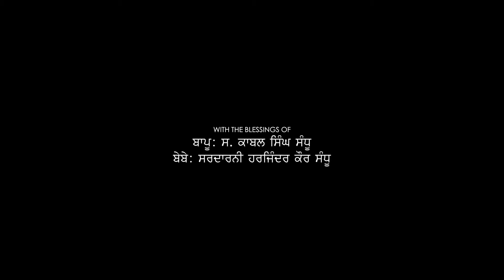gun berga havy sind official video gurjer akter Punjabi sad song short movie and subscribe please